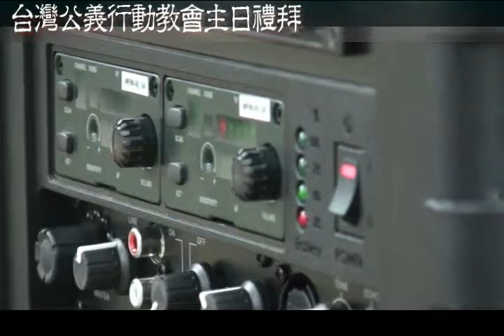2011_0501_台灣公義行動教會主日禮拜(2)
時間：2011年5月1日 下午15:00
地點：台北市二二八和平公園

講道：  (陳福住牧師)